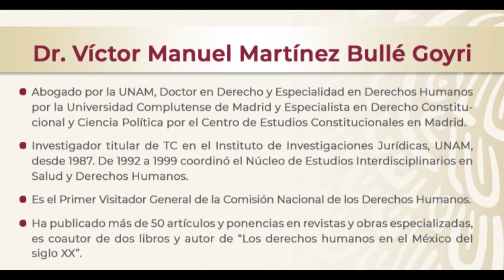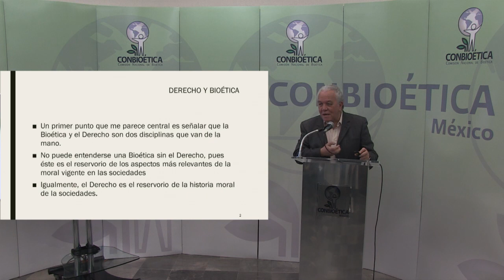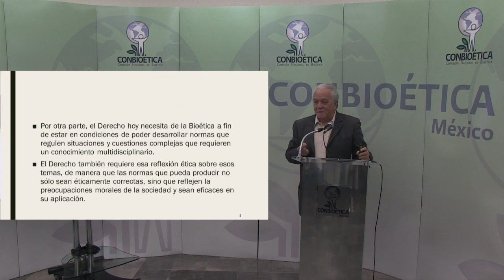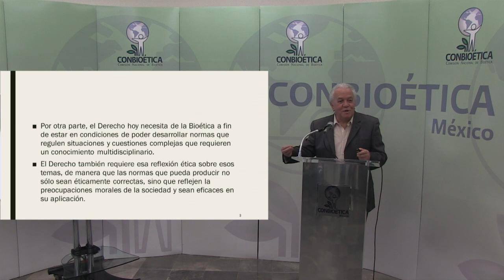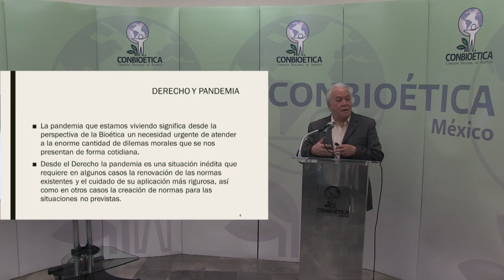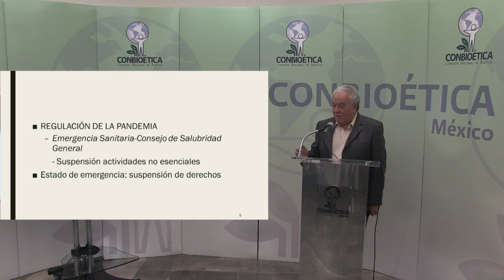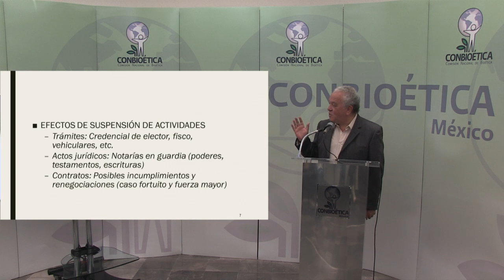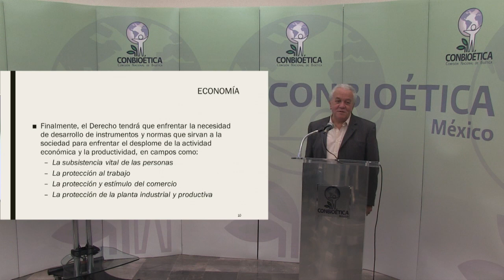Bioética y biojurídica en tiempos de COVID-19.- Víctor Manuel Martínez Bullé Goyri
La Bioética y el Derecho son dos disciplinas que van de la mano.
No puede entenderse una Bioética sin el Derecho, pues éste es el reservorio de los aspectos más relevantes de la moral vigente en las sociedades
Igualmente, el Derecho es el reservorio de la historia moral de la sociedades.
El Derecho hoy necesita de la Bioética a fin de estar en condiciones de poder desarrollar normas que regulen situaciones y cuestiones complejas que requieren un conocimiento multidisciplinario.
El Derecho también requiere esa reflexión ética sobre esos temas, de manera que las normas que pueda producir no sólo sean éticamente correctas, sino que reflejen la preocupaciones morales de la sociedad y sean eficaces en su aplicación.